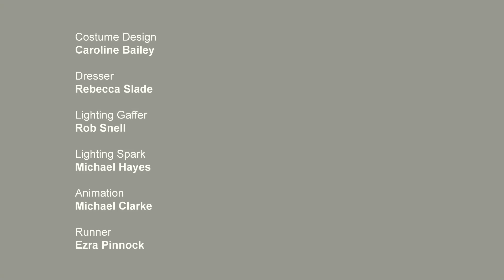Are you being watched? | Invisible by Topher Campbell | Dance Short | Random Acts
A story of a modern paranoia. A private man struggles to come to terms with the idea of being watched.

In today's world there is less room between private life and public behaviour. We are being watched minute by minute throughout our daily lives. How can we prevent our true selves from becoming Invisible?